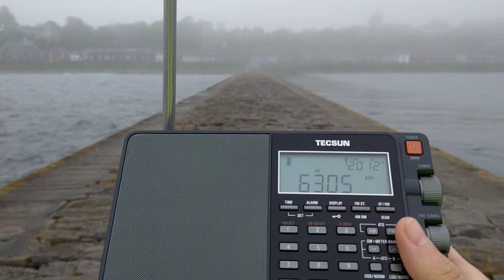SWLing in the fog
A mighty haar was rolling inland yesterday afternoon and lasted for whole night. Some people say it happens before a scorcher. Which is expected to start from tomorrow and last for a week.

6305 kHz Radio Merlin International

UTC 1617